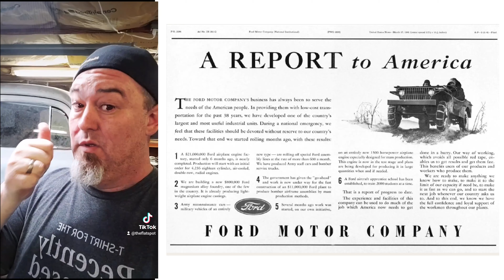Fords First Open Drive Shaft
If you would like more information on how to become a Premium Member of The Flat-Spot check out this

All purchases go toward supporting our Non-profit and keeping this channel going.